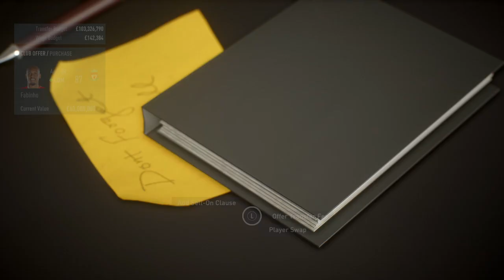FIFA 22 Episode 10 Bristol City Football Club Career Mode Road To The Premier League